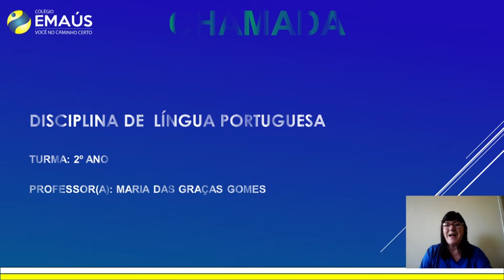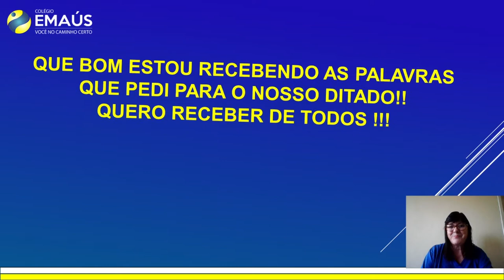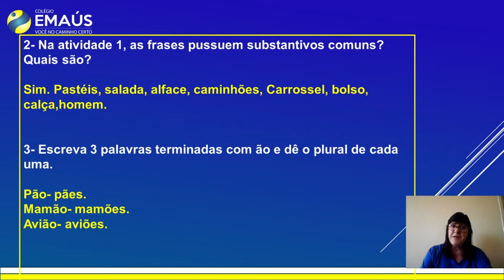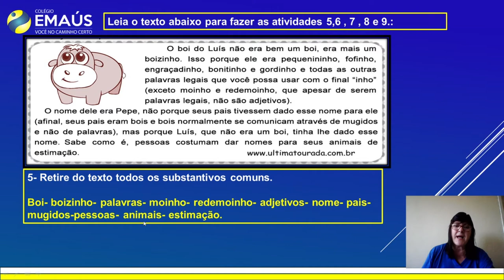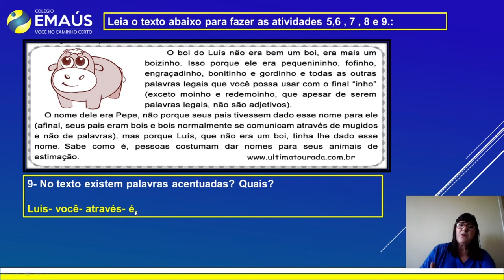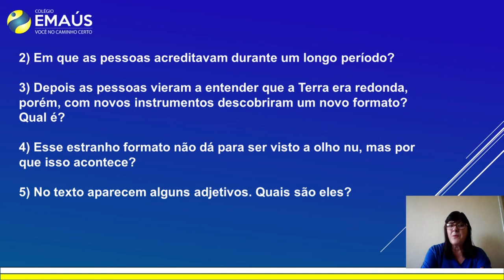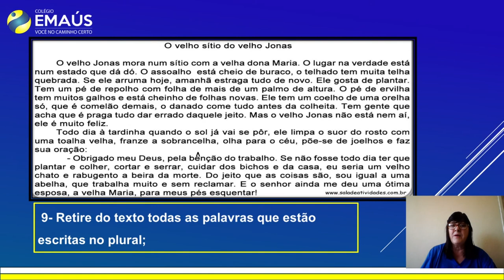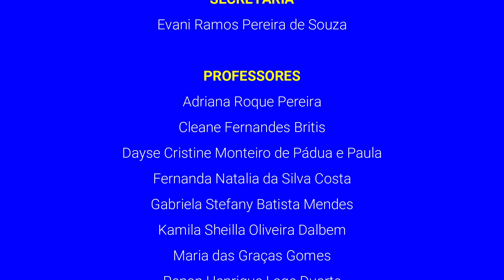2º ANO_SEMANA 018_VID074_LÍNGUA PORTUGUESA